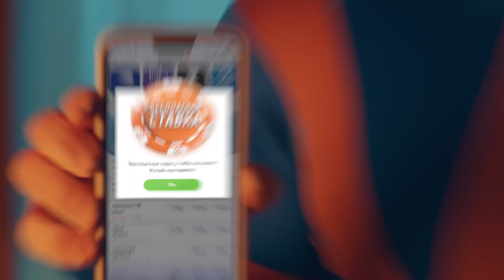САФОНОВ: САМАЯ УВЕРЕННАЯ ПОБЕДА, ЛИДЕРСТВО ЗЕНИТА, ГЛАВНЫЙ МАТЧ ПОЛОВИНЫ СЕЗОНА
Вратарь «Краснодара» Матвей Сафонов рассказал «РБ Спорт» о своих впечатлениях от победы над «Крыльями Советов». По словам голкипера, следующая игра с «Зенитом» станет решающей для определения дальнейшей тройки лидеров чемпионата, а также главной в первой половине сезона.